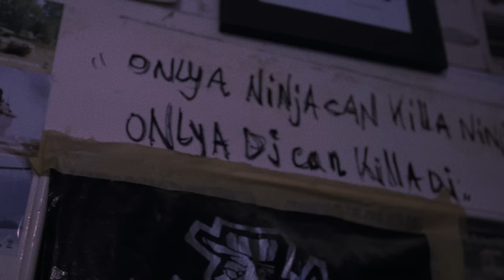Hind Hakki - 013 ( Official Music Video)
Music video by Hind Hakki

Lyrics 013:

013, here I come again
My City, unite and I represent
North West South East, big up
Let me share this story, Listen

Verse 1
Born and raised in the city
The city of Tilburg
So many memories have we
And lessons we have learned
This is where I wrote my story
This is where I began my journey
This is where I laid my roots
And I am a part of you,

Pre Chorus
I shed my first tear here
I fell in love first here,
I had my first kiss here
I crashed my first car here,

I song my first note here,
I wrote my first song here,
My friends and fam are here,
My heart and soul belongs here,

Break
013 welcome to my city,
Reppin North West South East,
Of nuldertien

Chorus
Let me hear that o, o
Are you the one, Are you the 1
Let me see that three

Verse 2
I live and breathe for my city
Whether I’m sitting at the Ritz or at Henk’s eating chips
Or shopping at the Hill Street with mom as a kid,
Every where I look there’s a part of me
My future, my present and my history
And everywhere I go they come n see me
I wouldn’t give it up for a penny, yeah

Pre Chorus (repeat)

Break (repeat)

Chorus
Let me hear that o, oooo
If you here with me,
Let me see that three (repeat )

Bridge
Three, three, three, three
Three ehhh, It’s the 013
Oh oh Yeahh
Ahhhhh, Ahhhh

Chorus
If you here with, Zero, Wehud, Kleta
Let me see that Zero, Wehud, Kleta

Pre Chorus (repeat)

Break

Credits:

Video by Full Frame
Director: Guust Mulder
Producer: Ton Vorselaars
Camera & Light: Pepijn Robben & Ton Vorselaars

Song mixed and co-produced: Tom Sikkers at Larger Than Live, Tilburg, Holland
Mastering: Jesse Klaasse at Studio2Notes, Tilburg, Holland
Song composed and arranged: Hind Hakki, Tom Sikkers & Danny Pluijmert

Lyrics by Hind Hakki co-writer Abigail ‘Wynter Black’ Pule
Backing vocals: Hind Hakki, Kevin van Welie, Enlery W Manual, Sylvana Djoemat & Michèle van der Aa

Make Up by Najet’s Hairstudio and Sound of Light Photography Tilburg, Holland
Hairstyling Kiki Kamara, BB Welkens

Videoclip Powered by City Marketing Tilburg